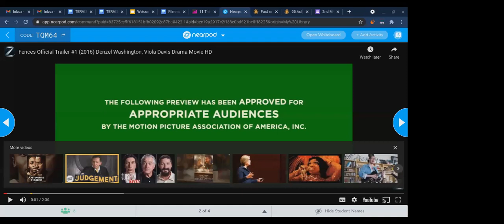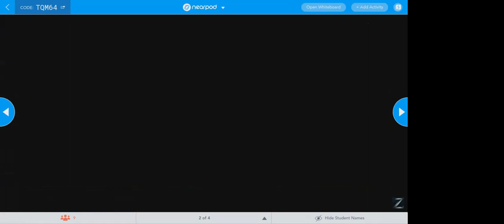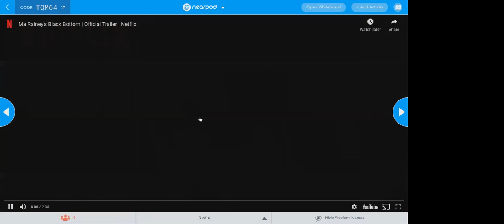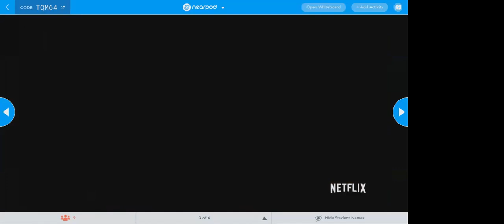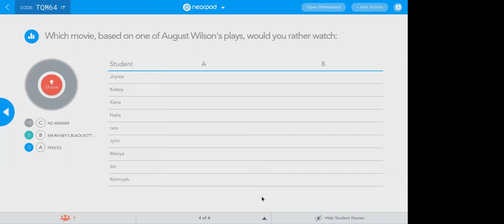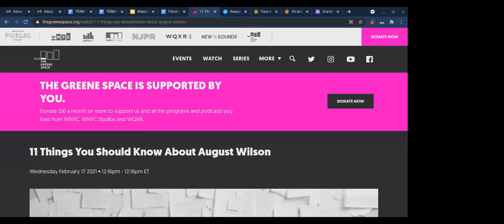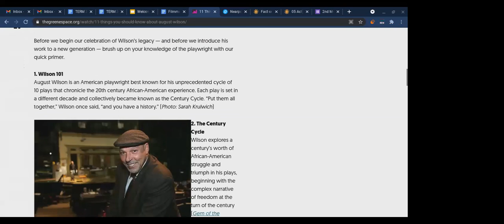2nd Period Drama Class 2/18